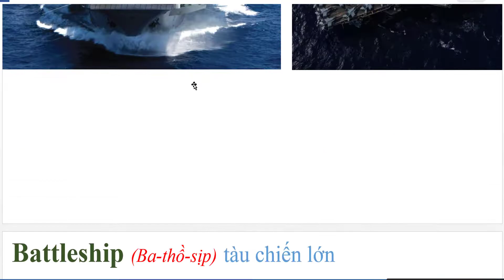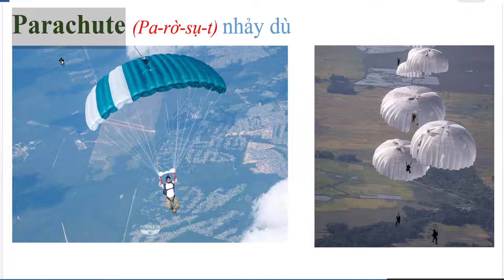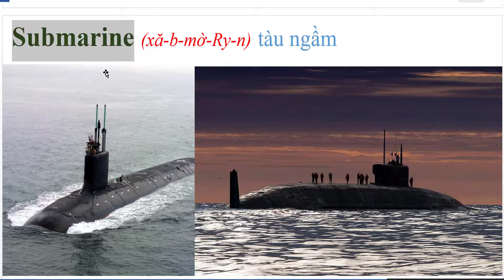Từ vựng Dễ hiểu nhất về chủ đề QUÂN SỰ, QUÂN ĐỘI - P1 - Tiếng Anh Bồi - Vinglish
Những từ vựng dễ hiểu, dễ nhớ nhất về chủ đề quân đội, các trang thiết bị quân sự, vũ khí và các từ chuyên ngành quân sự khác, từ vựng đặc thù.